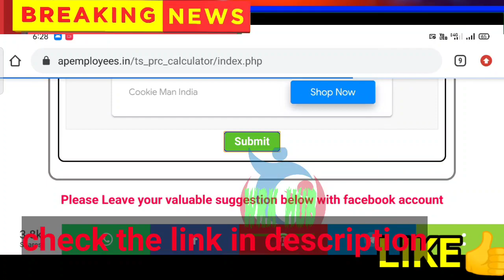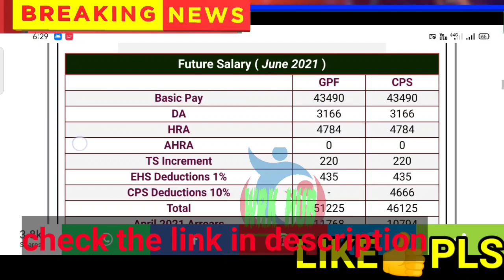PRC CALCULATOR /UPDATED/జీఓ ల విడుదల తర్వాత మీ శాలరీ తెలుసుకోండి/NEW HRA/EHS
PRC CALCULATOR LINK

11TH PRC
11th prc fitment and basic pay details
11th prc telangana latest news
11th prc andhra pradesh
11th prc telangana
prc andhra pradesh latest news
11th prc ap latest news 2019
11th prc telangana latest news today
11th prc telangana
11th prc fitment table
11th prc fitment and basic pay details
11th prc latest news
11th prc in andhra pradesh 2019
11th prc telangana latest news 2019
ana latest news 2019
11th prc ap
11th prc fitment and basic pay details pdf